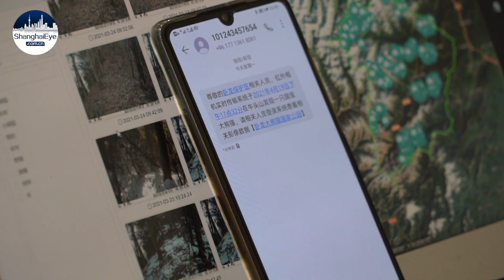🐼 Real-time facial recognition APP - This time for wild pandas!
The Wolong area of SW China's Sichuan Giant Panda National Park has released video of a giant panda in the wild. The bear triggered a new surveillance system that transmits high definition video in real time and uses facial recognition software.